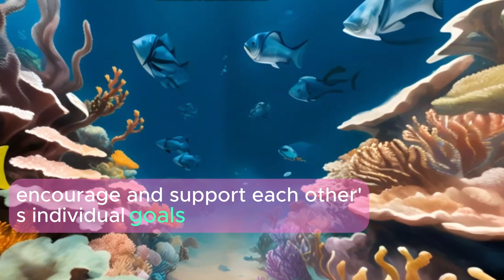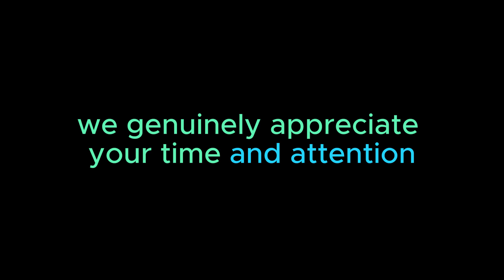Age gap love relationships | Age Gap Love Stories | Don't judge love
Video Description:
Hello, everyone! Thank you for joining us on this exploration of a subject that's as diverse as the individuals involved.
Understanding Age-Gap Relationships
Age-gap relationships have a rich historical backdrop, dating back to ancient times when people often formed unions for various reasons. In today's world, age-gap relationships have evolved to encompass diverse genders, sexual orientations, races, and cultures.
These relationships often face societal stigma and bias, with stereotypes that we'll debunk in this video. We'll also explore the unique challenges age-gap couples encounter, including navigating different life stages, expectations, and social pressures.
But it's not all challenges; age-gap relationships also offer numerous benefits, and we'll discuss those too. These relationships can foster personal growth, happiness, and stability for those involved.
Explaining Age-Gap Relationships
We'll draw upon research findings and expert opinions to clarify what age-gap relationships entail. These partnerships feature significant age differences, which can range from a few years to several decades. Reasons for these relationships are as diverse as the individuals themselves, from shared interests to mutual learning.
We'll also delve into a study by Emory University that sheds light on what might be considered an ideal age gap for a lasting relationship, although we'll emphasize that larger age gaps aren't necessarily doomed to fail.
A Success Story That Defies Expectations
In the midst of societal scrutiny, we'll share a heartwarming success story that illustrates the magic of age-gap relationships. Sarah and David's journey is a testament to the power of love transcending numbers and societal expectations.
Advice for Age-Gap Couples
For those in age-gap relationships, we'll offer valuable advice on fostering healthy and lasting connections. This includes the importance of open communication, mutual respect, and focusing on shared values and interests.
Navigating Society's Perceptions
We'll provide guidance on handling outside opinions, family dynamics, and addressing the societal perceptions that often accompany age-gap relationships. Remember, the most crucial opinions are your own and those of your partner.
Embrace the Love, Embrace the Journey
As we wrap up this exploration, we'll leave you with a thought-provoking quote by Coco Chanel that reminds us that allure and connection aren't bound by age. In the end, age-gap relationships showcase that love is a force that transcends boundaries, and it's a testament to the depth of our spirits.
Conclusion
In conclusion, age-gap relationships offer a unique perspective on the diversity of human connections. They remind us that love is not constrained by age but is defined by the depth of our emotions and the bonds we create. So, whether you're young, old, or somewhere in between, let's celebrate the beauty of these connections that enrich our lives and remind us that love knows no bounds.

don't judge love | age gap love relationships | Age Gap Love Stories | Age Gap Relationship Insights.

age gap relationships
age gap
age gap couple
love don't judge
love don't judge age gap love

Colorful Love
"Unlock the Secrets of Love and Relationships with Our Expert Insights. Explore dating advice, relationship tips, and self-discovery for a fulfilling love life.